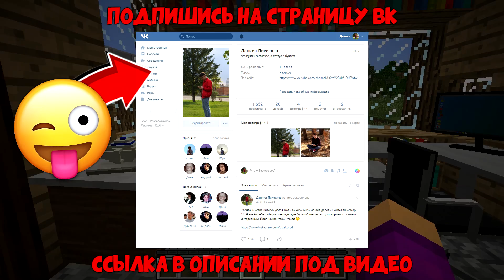хейтер захватил мой дом в майнкрафт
Привет друзья! Меня зовут Пиксель и я живу в деревне жителей номер 13! Сегодня я затроллю своего хейтера в майнкрафт. Смотри этот крутой ролик про майн до самого конца!